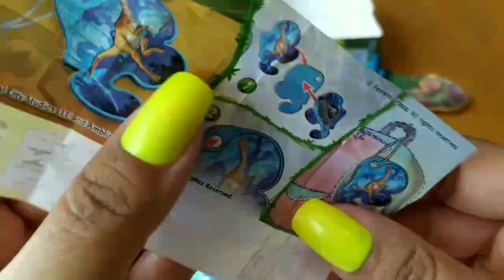Kinder Joy JURASSIC WORLD 2022 Dinossauro Chaveiro